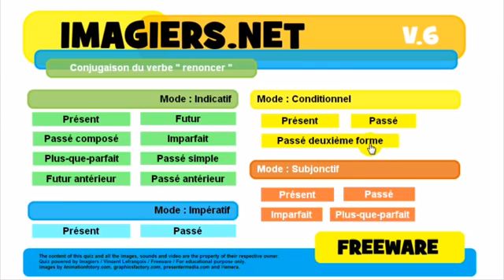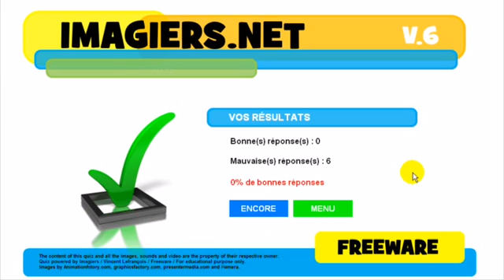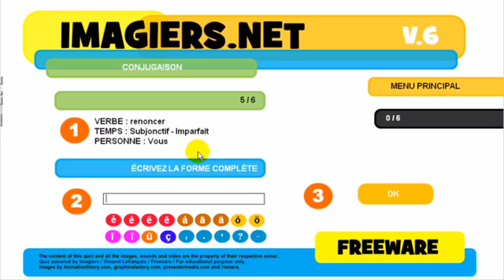Aprenda francês # Conjugaison # renoncer